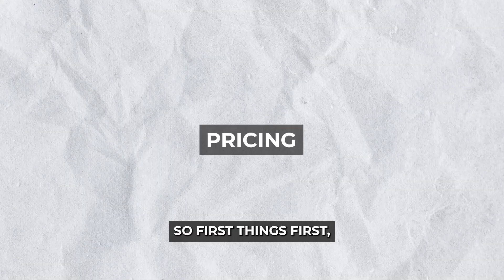Magisto Vs InVideo: Which Video Editor Is Right for You?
In this video, I dive into the world of generative AI tools, specifically Magisto and InVideo, to see if they live up to the hype. After testing both, I’ll share my honest experiences and compare their features, pricing, and overall value for content creators. InVideo takes the lead with its affordable pricing, advanced features like natural language processing, and excellent customer support. Magisto, while offering some cool tools, just doesn’t quite match up.